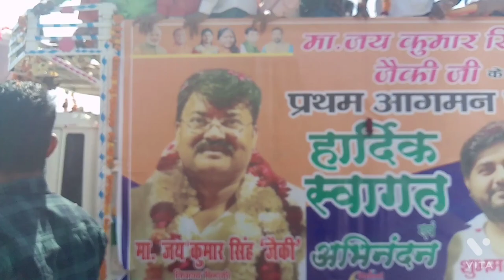यूपी में बीजेपी की रिकार्ड जीत और बिंदकी से जीते जयकुमार जैकी जी का बरौरा चौराहा में भव्य स्वागत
हाय दोस्तों नमस्कार गुड मॉर्निंग हमारे ब्लॉक्स चैनल श्याम जी फतेहपुर में आपका स्वागत है आज हम आप लोगों को दिखाएंगे कि हमारे मंत्री जी पहले बार जिले आगमन आए हैं इस बार जीत के और हमारे चौराहा बरौरा मोर नेशनल हाईवे पर उनका भव्य स्वागत किया जा रहा है आप लोग हमारे वीडियो को देखें आनंद ले आपका अपना यूट्यूब चैनल
श्याम जी फतेहपुर
श्याम ji Fatehpur

जयकुमार,जैकी
बिंडकी,विधानसभा,से,जयकुमार,जैकी,जीते,
Up,me,yogi,sarkar
जयकुमार,जैकीka,swagat